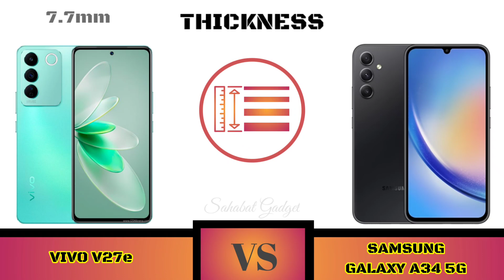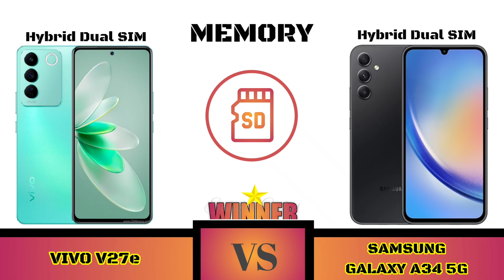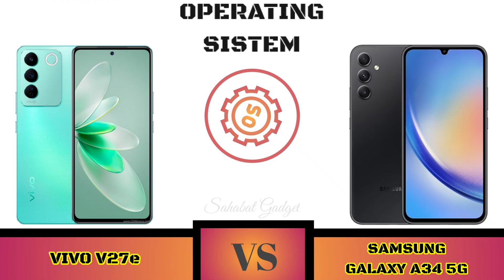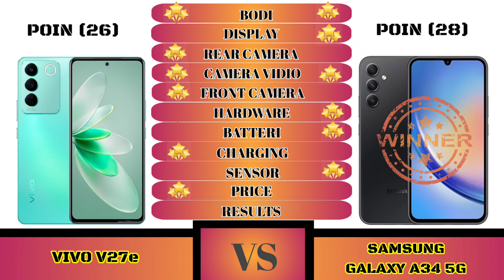Vivo V27e Vs Samsung Galaxy A34 5G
Full Comparison Vivo V27e Vs Samsung Galaxy A34 5G

Halo Sahabat gadget welcome to comparison Vivo V27e Vs Samsung Galaxy A34 5G

Shopping Link 🔥📲👇
Vivo V27e

Sahabat Gadget